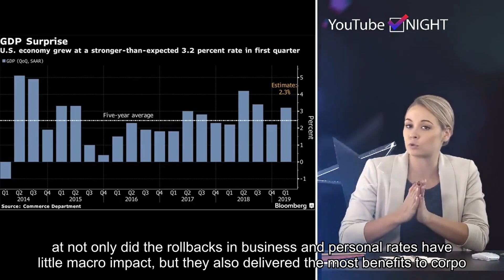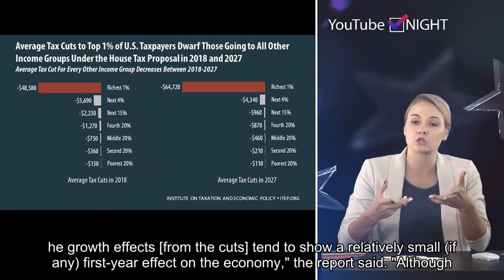Trump tax cuts did little to boost economic growth in 2018, study says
Please follow our twitter and get the latest hot news in future.The U.S. economy's strong 2018 performance happened without much health from the massive tax cut President Donald Trump ushered through the previous year, according to a study released this week.An in-depth look by the nonpartisan Congressional Research Service indicated that not only did the rollbacks in business and personal rates have little macro impact, but they also delivered the most benefits to corporations and the rich, with little boost to wages.In all, GDP rose 2.9% for the full calendar year, the best performance since the financial crisis. But that came in an economy already poised to move higher, economists Jane Gravelle and Donald Marples wrote. "On the whole, the growth effects [from the cuts] tend to show a relatively small (if any) first-year effect on the economy," the report said. "Although examining the growth rates cannot indicate the effects of the tax cut on GDP, it does tend to rule out very large effects in the near term."